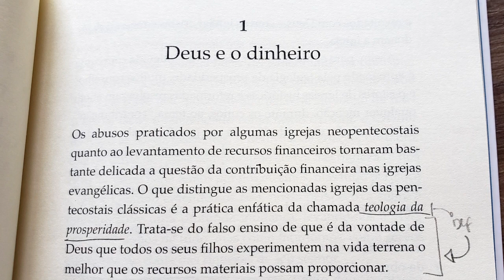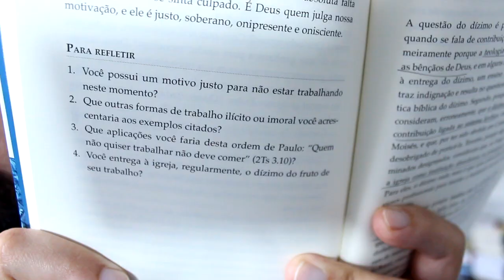O que a Bíblia fala sobre dinheiro - Augustus Nicodemus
O que a Bíblia fala sobre dinheiro de Augustus Nicodemus foi publicado pela Mundo Cristão. Ele trata de temas como Teologia da Prosperidade, Dízimo e casos como a Igreja Universal do Reino de Deus, Igreja Mundial do Poder de Deus e Igreja Internacional da Graça de Deus.

Compre o Livro
Compre o E-book
00:00 Deus quer o seu dinheiro
02:34 antes de continuar...
03:10 Panorama geral
04:01 Ensino principal
05:58 Teologia da Prosperidade
08:55 Dízimo
09:57 Como adquirir bens
12:19 Ressalva
14:31 Recomendação
15:49 Conclusão